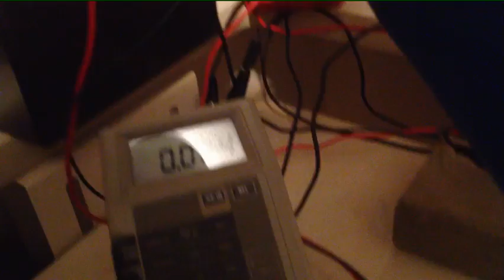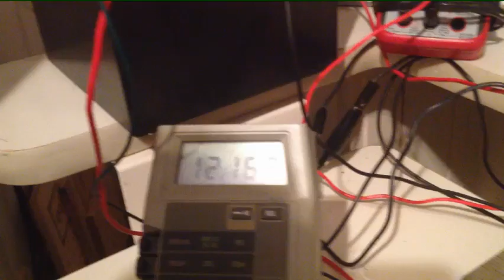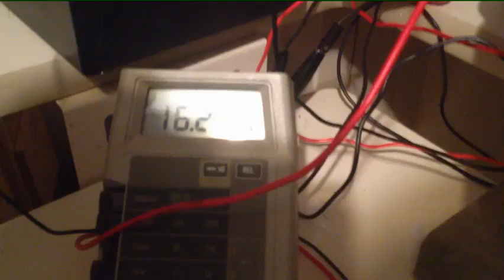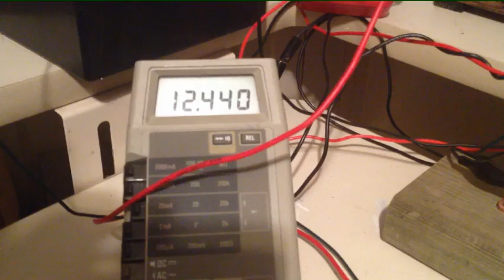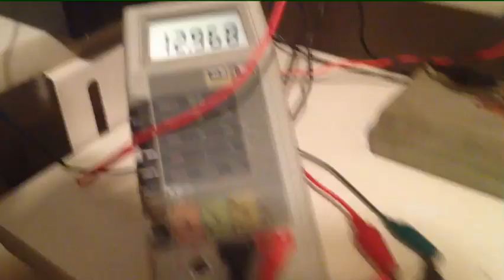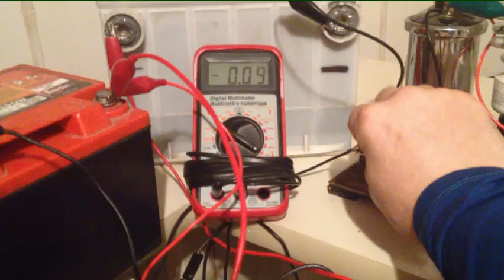1 Watt Tesla Coil with Pancake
Hello.  This is a bedini self oscillating circuit that is triggering an ignition coil off the collector of the transistor.  The output goes into a Tesla pancake coil that i wound myself using foil tape and drywall tape layered together and then double wound in a Tesla pancake configuration with the inside running back out to the second winding on the outside and back through again to the middle then out to the first spark gap and finishing back at the (neg) of the ignition coil.  Winding the coil in this configuration makes it "self inducing" such that it can act as both the resonating coil and capacitive storage tank at the same time.  That resonance and capacitance work in pure synchronicity in this arrangement and makes for a disruptive discharge at the spark gap regardless of power input.
Additionally there is another twisted bifilar pair of 22 gauge magnet wound up with in the inner diameter of the pancake coil separated by more dry wall tape all the way into the middle.  The outer pancake foil winding and the inner twisted pair are not directly coupled together at any point,  but are only connected through induction each time the pancake coil is disruptively discharged.  In that way this inner winding will produce its own larger disruptive discharge while carrying its current through the bottom primary coil of the tesla air core transformer.  The 2 inner winding twisted pair are also tied together in a tesla pancake (middle back to outside) arrangement.  The secondary top-load of the tesla air core coil has a 20' long stainless clothes line wire that is suspended from the ceiling in my lab to help generate a top-load discharge and that secondary also is tied to a ground line outside at the bottom as per normal tesla coil.

All together the whole system is capable of running almost perpetually from my observation.  I haven't seen an appreciable decrease in battery position in either primary or secondary batteries at more than a 6 months of testing while keeping the input below 1 watt of supply current.  At certain times i thought that i was seeing increases, but all in all I would say they just stay about the same when ever they are given time to rest.

I literally have ran this set up day after day for weeks continuously with only short 6 hour breaks in between.  I notice that one day to the next the current flow and discharge at the gaps and topload will increase and decrease in no relationship to the input current as well.  I do not rotate the batteries from primary to secondary position either.  They have stayed static in their arrangement for this entire last 6 months or so.

Once again.  I am making not statements or conclusions here.  Just sharing some interesting experiments.  Sorry that i lack more technical data here, however the experiment is very simple and easily replicated over and over.